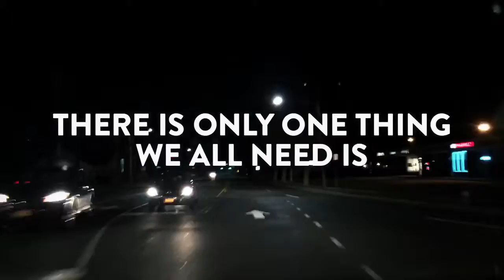Henry Salgado motivation